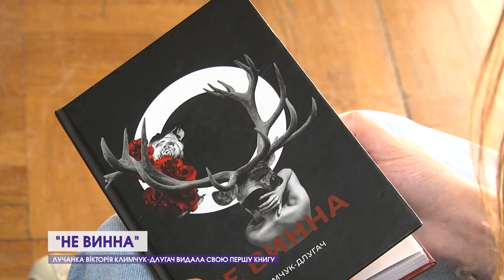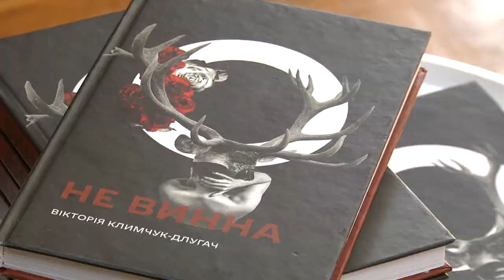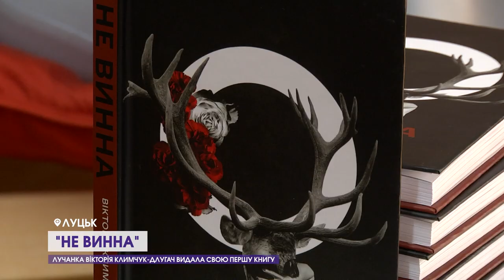«Не винна» – перша книга письменниці з Луцька Вікторії Климчук-Длугач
Лучанка Вікторія Климчук-Длугач видала свою першу книгу «Не винна». Ким вона працює зараз та як поєднує основну роботу із письменництвом – дивіться в сюжету.